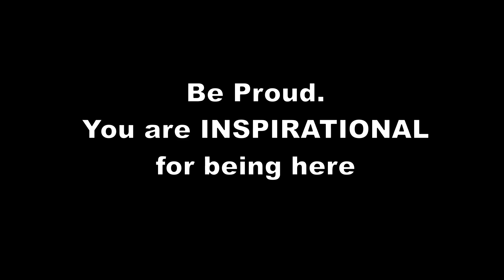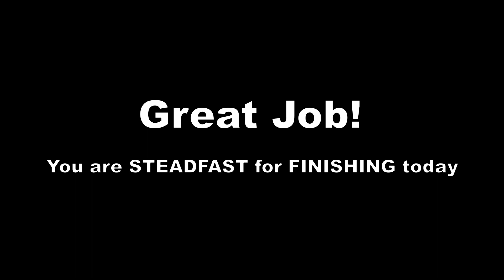Day 27- The 30-Day Tai-Chi Walking Challenge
Welcome to Little Steps, Big Gains and the 30-Day Tai-Chi Walking Challenge

Tai-Chi walking is a FANTASTIC modality for improving functional balance retrieval and postural control. Through slow mindful movements that improve anticipatory postural adjustments, Tai-Chi walking can significantly improve postural stability.

This 30-Day challenge incorporates 5 minutes of Tai-Chi walking and while the goal is not 30 days in a row, but to finish 30 days of 5 minutes of Tai-Chi walking together.

I'm thrilled your jumping in and joining along! Keep up the amazing work- and know that you are AMAZING for being here :)

Occupational Therapist. Certifications: LSVT BIG. Otaga, Tai-Chi, Functional Aging Specialist and Older Adult Exercise Consultant

Baby step: $1 a month
Little step: $3 a month
Small step: $8 a month
Big step: $15 a month